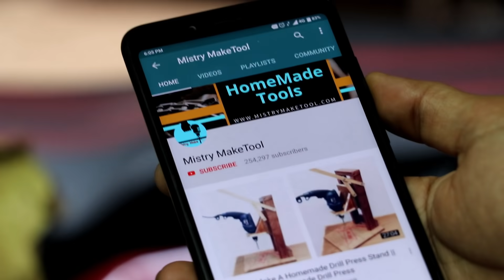Make A Circular Saw Gauge Plate || Circular Saw Hack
Hello Friends,
Today In This Video I Make A Circular Saw Gauge Plate. This Gauge Plate Has Simple Design And Also Easy To Make. I Hope You Like This Video.

Gauge Plate
 For cutter machine
Easy To Install, High strength. Best quality.
Extra Heavy Gauge Plate For cutter machine